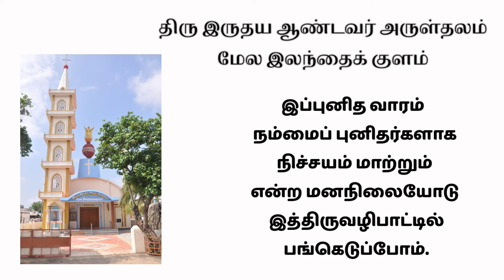PLAM SUNDAY PROMO